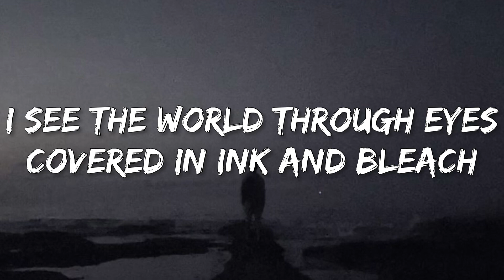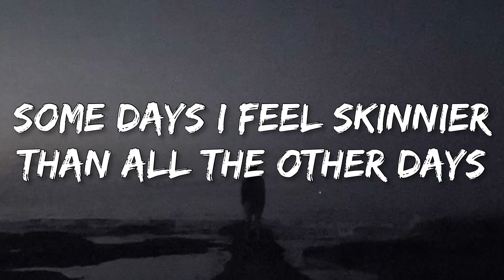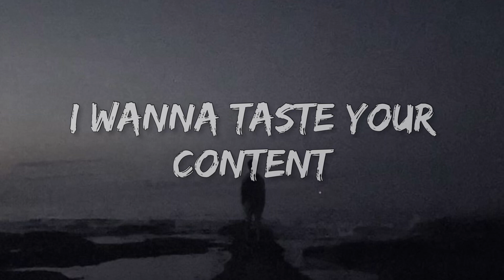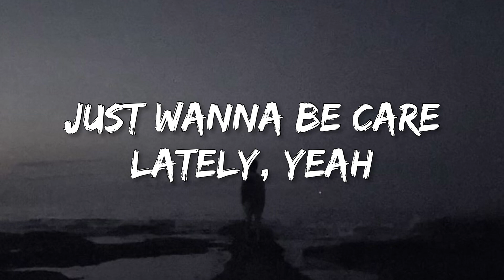Sub Urban - Cradles (Lyrics)